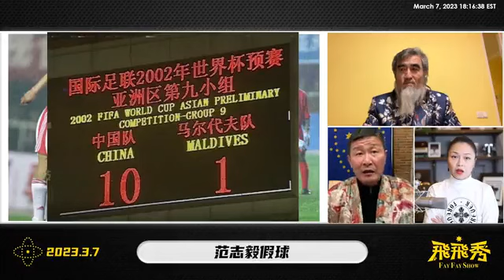郝海东： 范志毅 世界杯打假球了吗？毁青春啊。。。